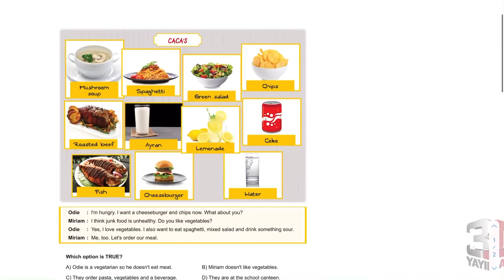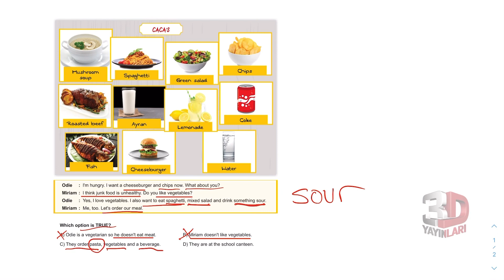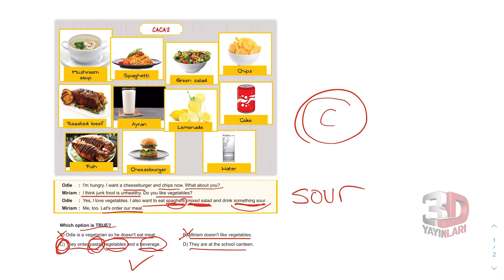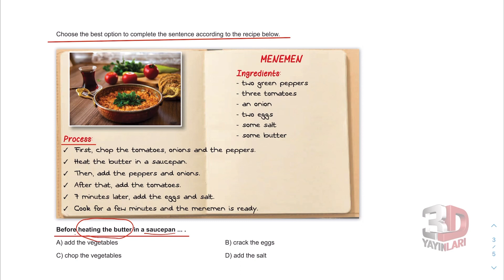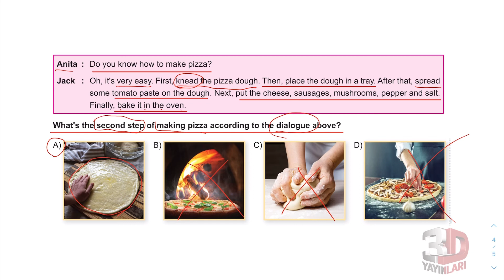LGS İngilizce Soru Bankası Ünite 03 Test 02